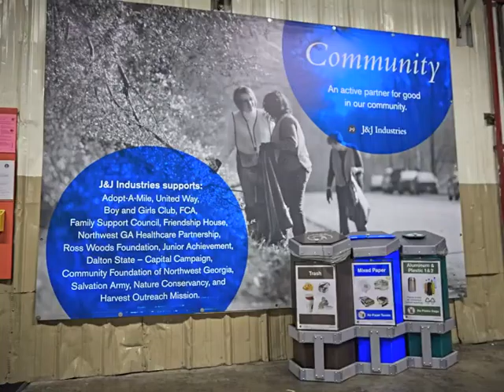J + J Greenie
CRBI honors J + J Flooring Group for its zero waste to landfill initiative  with CRBI's 2016 Sustainability Greenie